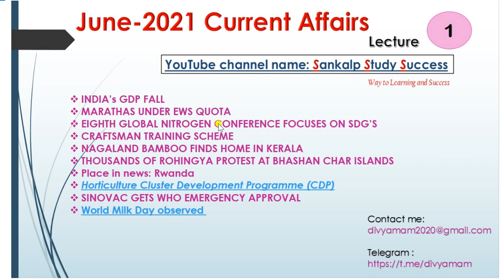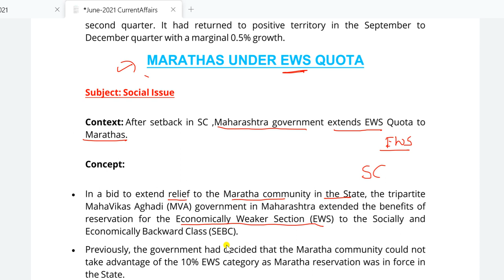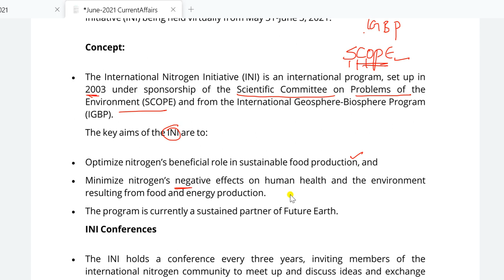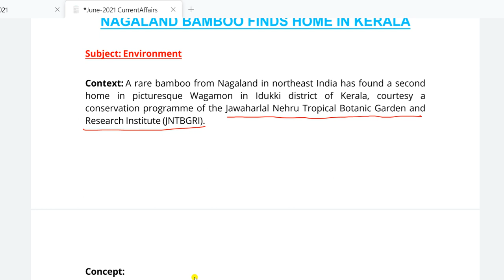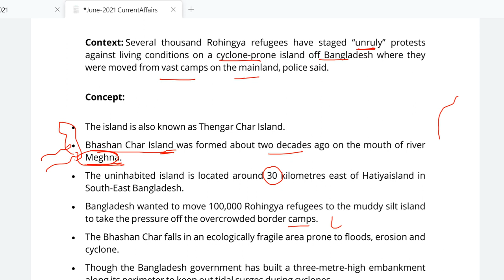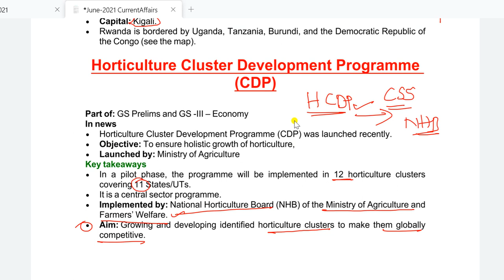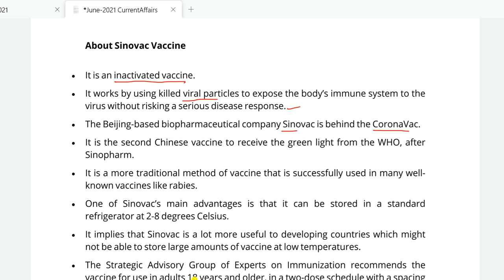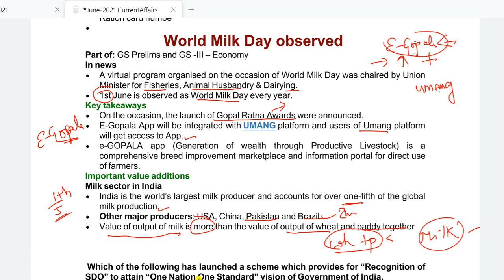June 2021 - Current Affairs - Lecture 1 in telugu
Hello Viewers,
In this session I explained June-2021 current affairs in Telugu.
It will be helpful to all Competitive Exams.

By
SankalpStudySuccess